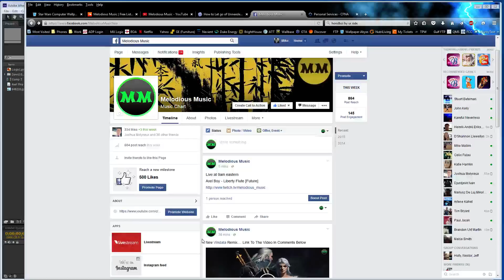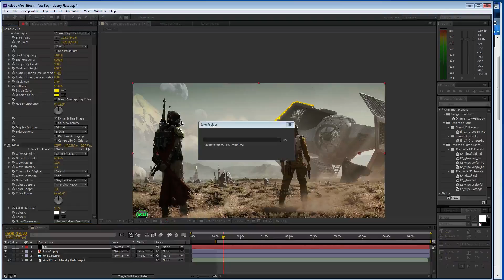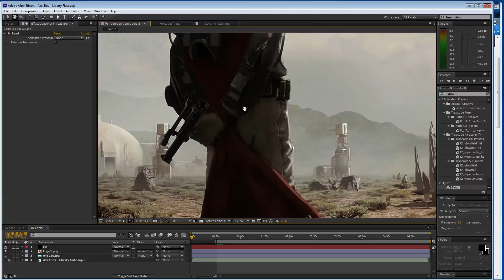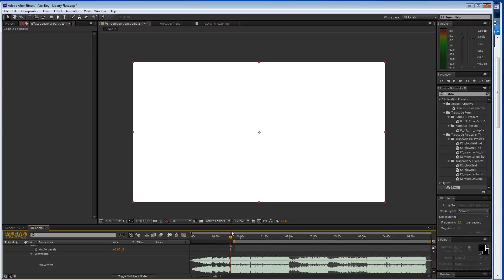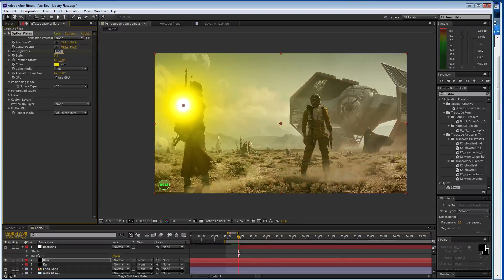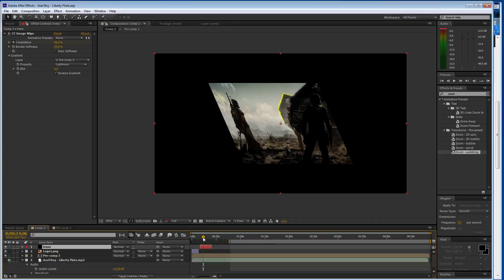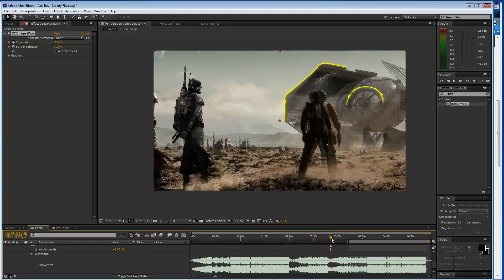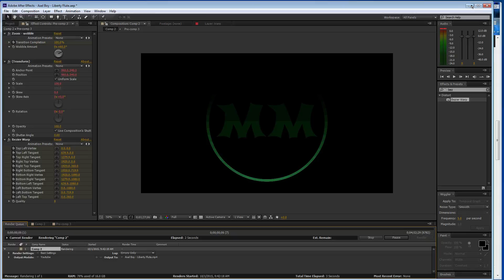Making Of Axel Boy - Liberty Flute